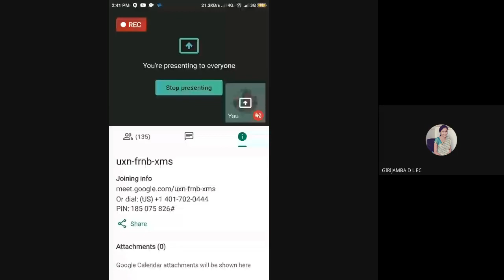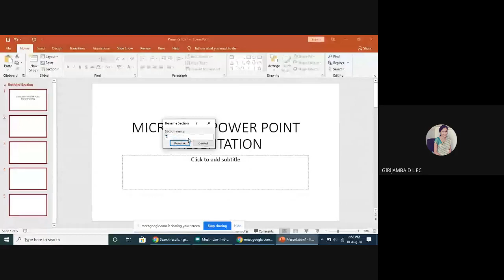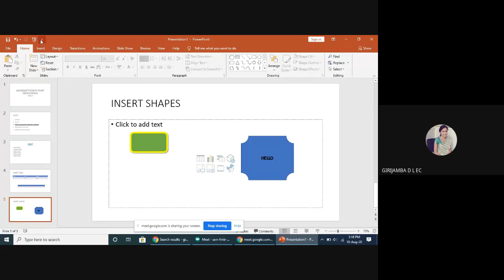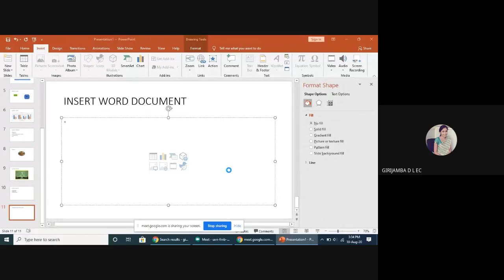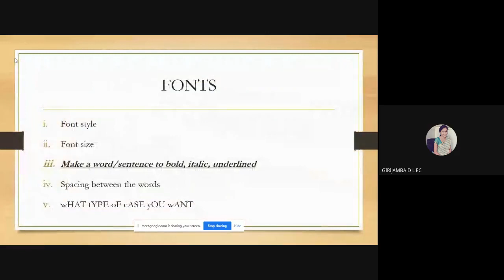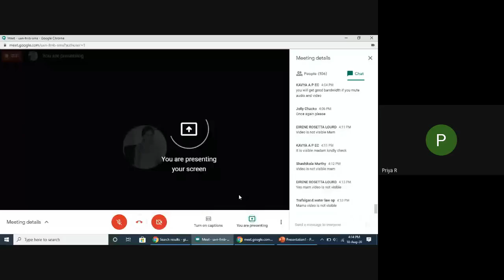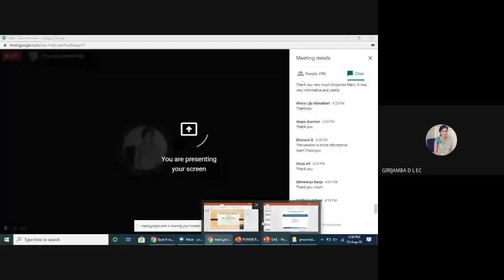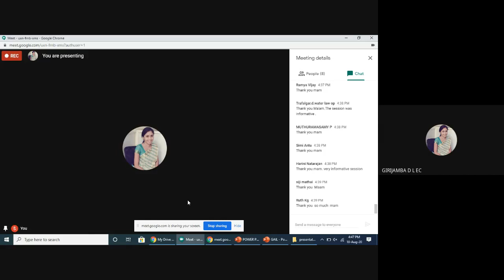Teachers Training Program Tools for Online Education Day 1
Five-day Teachers' Training Program: Tools for Online Education.
Conducted between 10-August-2020 to 14-August-2020.
Day 1
Topics Covered:

Resource Person
Mrs. Girijamba D L
Assistant Professor
Department of ECE,
VVCE, Mysuru